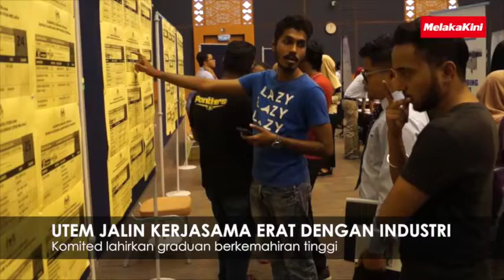UTEM JALIN KERJASAMA ERAT DENGAN INDUSTRI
Naib Canselornya, Prof. Datuk Dr. Shahrin Sahib berkata, UTeM komited menjadikan institusi itu kekal relevan dengan melahirkan graduan berkemahiran tinggi dan memenuhi kehendak industri.